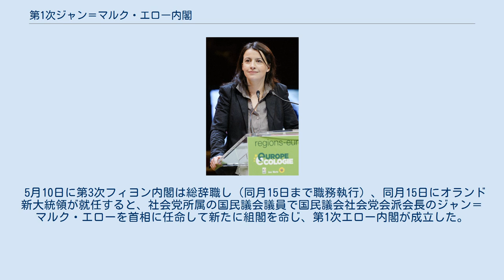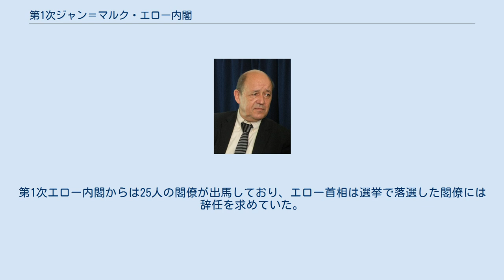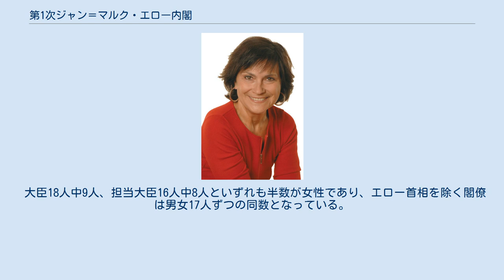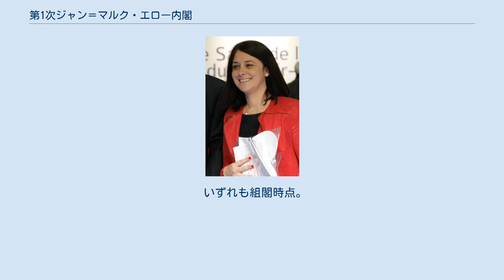第1次ジャン＝マルク・エロー内閣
第1次ジャン＝マルク・エロー内閣（だい1じジャン＝マルク・エローないかく、フランス語: Premier Gouvernement Jean-Marc Ayrault）は、ジャン＝マルク・エローが首相に任命され、2012年5月15日から同年6月18日まで続いたフランスの内閣である。
 フランス第五共和政下における35代目の内閣であり、フランソワ・オランド大統領政権下における最初の内閣である。
 2012年5月6日、大統領選挙の第2回投票が実施され、社会党所属のフランソワ・オランドが国民運動連合所属で現職のニコラ・サルコジを下して当選した。
 5月10日に第3次フィヨン内閣は総辞職し（同月15日まで職務執行）、同月15日にオランド新大統領が就任すると、社会党所属の国民議会議員で国民議会社会党会派会長のジャン＝マルク・エローを首相に任命して新たに組閣を命じ、第1次エロー内閣が成立した。
ジョスパン内閣以来10年ぶりとなる社会党内閣である。
 5月16日、オランド大統領はエロー首相の提案に基づき、首相以外の閣僚を任命した。
 5月17日、新内閣の初めての閣議が開催され、以下のことが取り決められた。
 2012年6月、国民議会選挙が実施された。
第1次エロー内閣からは25人の閣僚が出馬しており、エロー首相は選挙で落選した閣僚には辞任を求めていた。
 選挙は6月10日に第1回投票、6月17日に第2回投票が実施され、第1回投票ではエロー首相を含む6人の閣僚が当選し、第2回投票では残りの19人の閣僚全員が当選を果たした。
 選挙の結果、社会党を中心とする左派勢力は先の大統領選挙に引き続き勝利を収めたが、選挙後の6月18日に第1次エロー内閣は慣例により総辞職した。
同日、オランド大統領はエロー前首相を首相に再任して新たに組閣を命じ、第2次エロー内閣が成立した。
 第1次エロー内閣はエロー首相と18人の大臣（ministre）ならびに16人の担当大臣（ministre délégué）により構成される。
 大臣18人中9人、担当大臣16人中8人といずれも半数が女性であり、エロー首相を除く閣僚は男女17人ずつの同数となっている。
これはオランド大統領の選挙公約に従ったものであり、閣僚が男女同数となるのはフランスの内閣として初めてのことである。
しかし、重要ポストには依然として男性が就任しているとAFPは論評している。
 オランド大統領およびエロー首相が所属する社会党からの入閣者が大半を占めるが、先の大統領選挙の決選投票においてオランドに協力した左翼急進党およびヨーロッパ・エコロジー・緑の党からも入閣している。
 第1次エロー内閣の閣僚35人中、過去に閣僚経験を持つ者は以下の5人である。
 いずれも組閣時点。